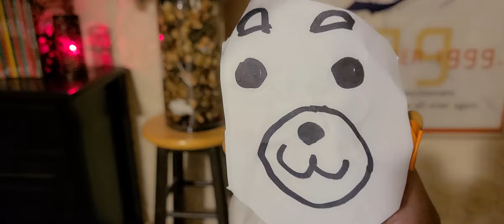Guy toilet 6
The guys are in trouble Guy toilet It's coming Episode 7 It's coming out tomorrow